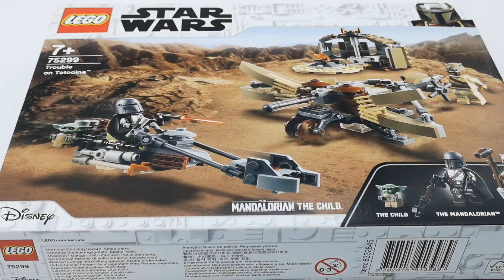[REVIEW] LEGO STAR WARS - Trouble on Tatooïne - The Mandalorian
Salut fan de LEGO, c’est Swlegoteam,

Voici ma nouvelle vidéo de Review du set Trouble on Tatooïne de 2021.  Il est issu de la série The Mandalorian.

Achetez vos briques 10% moins cher sur la boutique bricklink d'Eleven Bricks avec le code TEAM10

Pour toute demande concernant la chaîne, tels que partenariat, collaboration, litige ou simple question :

Mon matériel :

Son : Micro BIRD UM-1
Vidéo : Huawei P20 Pro